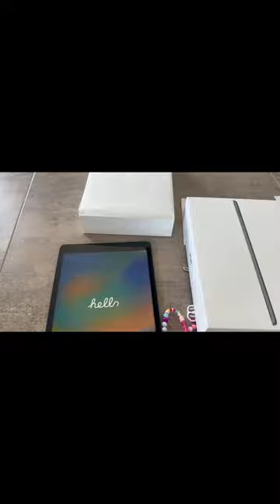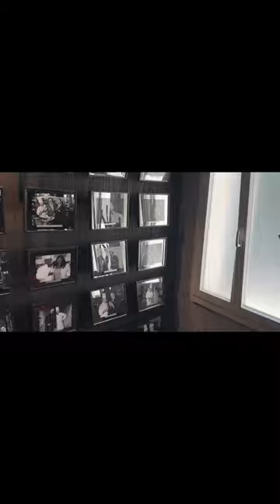First day at césar ritz colleges culinary arts academy